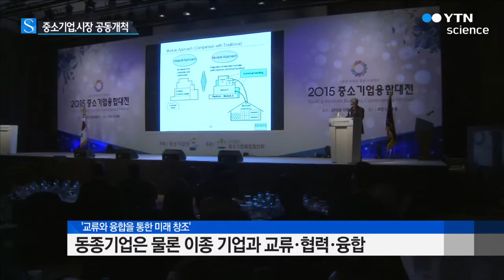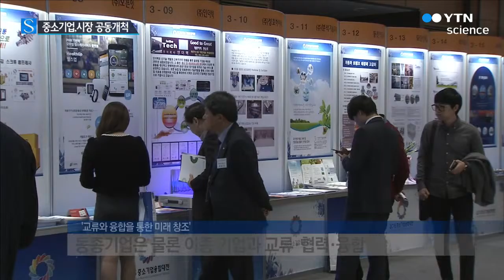뭉치면 산다...중소기업, 시장 개척 공동 행보 / YTN 사이언스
[앵커]
중소기업들의 가장 큰 어려움은 기술력과 자금, 마케팅이 부족하다는 겁니다.

정부출연기관 등에서 연구성과를 전수하거나 기술을 이전받았던 중소기업들이 다른 업종과 서로 힘을 합쳐 새 시장을 열어가고 있습니다.

[기자]
제설차 등 특수차량 전문 제조업체입니다.

국내시장에 이어 해외시장을 개척하는 과정에서 갖가지 어려움을 겪었지만 새로운 희망이 생겼습니다.

미래 유망제품과 신제품 개발에 다른 기업들과 함께 공동 연구와 투자를 할 길이 열렸기 때문입니다.

[이두식, 특수차량 전문업체 회장]
"다른 회사가 가지고 있는 전문 기술을 저희가 응용함으로써 또 다른 시너지 효과를 갖기 때문에 글로벌 경쟁에서 어떻게 보면 앞서 갈 수 있다고 볼 수 있습니다."

'교류와 융합을 통한 미래 창조'라는 슬로건 아래 중소기업인들이 상호 교류와 협력을 바탕으로 신시장 개척을 위해 한자리에 모였습니다.

동종 기업은 물론 업종이 전혀 다른 기업과의 교류와 협력, 그리고 융합을 위해서입니다.

[김은호, 자동차 관련업체 회장]
"기업들이 정보를 공유하고 또 기술공유를 해서 서로 화합하고 통합해서 기술과 기술이 협력하고 경영과 기술이 협력해서 기업 가치를 제고시키는 데 그 목적이 있습니다."

친환경 천연섬유 자동차 내장재를 개발해 관련 기업과 제조 공정 협동화로 생산성과 경쟁력을 높이는 등 시작 단계부터 성과가 나타나고 있습니다.

[강승구, 중소기업융합중앙회장]
"중소기업이 창조경제를 선도하고 글로벌 시장을 개척하는 일환으로 제품 전시와 함께 해외 바이어를 초청해서 해외 판로 개척을 지원하는 수출상담회를 병행하게 되었습니다."

기술력을 가진 중소기업들의 합종연횡.

교류와 협력, 기술융합 사업화 등을 통해 중소기업의 단점은 해결하고 강점은 살려가면서 창조경제의 새 장을 열어가고 있습니다.